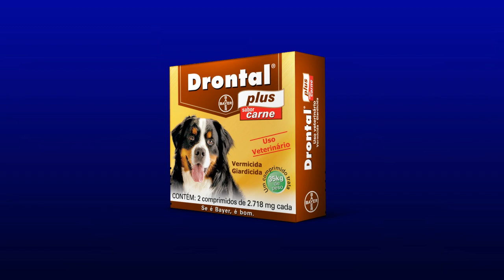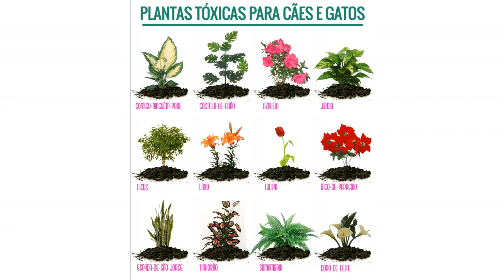CUIDADOS com seu FILHOTE | Husky Siberiano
Neste vídeo dou algumas dicas básicas de cuidados com o seu filhote.

EM NOSSO CANAL  e ATIVE as notificações ;D

Somos um canal dedicado a troca de experiências e informações a cerca da raça Husky Siberiano. Sempre prezando para a manutenção, e valorização da mesma.

*Nosso conteúdo é sempre baseado no padrão da raça (CBKC/FCI) e conta com a consultoria de criadores especializados em Huskies Siberianos com vasta experiência prática e teórica na área.

Não somos veterinários;
Não somos criadores (canis);
Não somos adestradores;
Somos pessoas talvez assim como voçês ... Apaixonados por Huskies Siberianos!

Estamos no Instagram, segue lá pra ver fotos do nosso dia a dia com 2 huskies = @kauan_puga